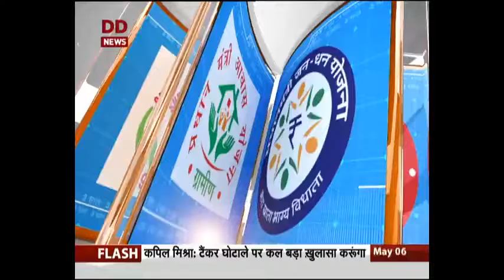Smt. Maneka Gandhi on Mahila ehaat 3SaalModiSarkaar Dialogue with DD